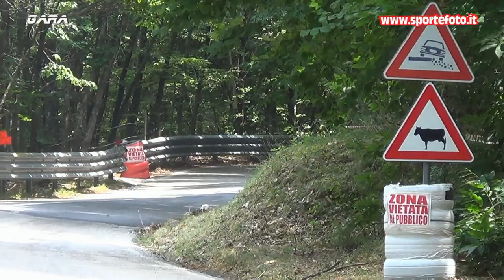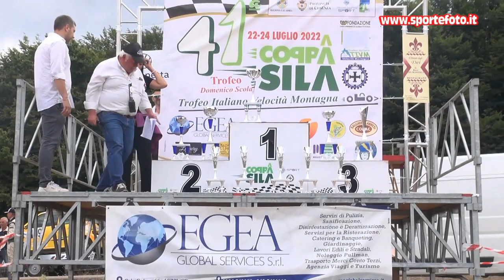Davide D`Acri - 41` Coppa Sila (CS) 24-07-2022e